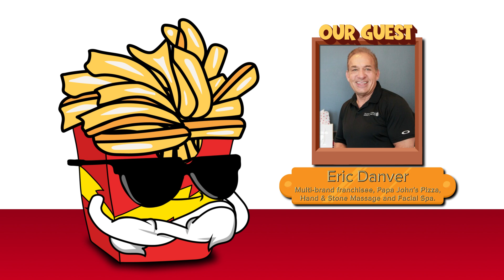Better Pizza, Better Ingredients: Why People are the Key Ingredient to Franchise Success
Eric Danver is the man who’s owned 100+ franchise locations over the course of his impressive career, including 58 Hand and Stone locations and 53 Philadelphia-based Papa John’s. He chats with the Wolf about his storied franchise career and the new challenges and opportunities the business presents in an ever-changing landscape.

From his humble beginnings in the pizza industry to building a successful portfolio of Papa John's and Hand and Stone franchises, Eric shares his insights on what it takes to thrive in the competitive food industry. Learn about the strategies and operational excellence that propelled his success and how he navigated the complexities of mergers and acquisitions.

And later, he and the Wolf also talk about the ever-growing industry of pickleball and the new and unique franchise opportunities it presents. Is it possible Ace Pickleball is onto a future goldmine? Tune in to find out Eric’s true thoughts on the matter, and much, much more!

00:00:00 - From Domino's to Papa John's
00:02:21 - Papa John's Dominates Philadelphia Pizza
00:05:12 - The Secrets to Successful Operations
00:09:34 - The Cost of Building a Papa John's Location
00:14:13 - From Food to Spas: Hand and Stone
00:22:28 - Building a Big Company: Roles and Responsibilities
00:23:40 - Maintaining Stability in Margins and Talent Acquisition
00:28:35 - Networking Tips for New Franchisees
00:34:23 - The Future of Ace Pickleball
00:39:42 - Ace Pickleball Expanding with New Locations
00:42:24 - The Benefits of a Membership

Paylocity offers the only modern HR and payroll solution that makes real-time recommendations to drive better business outcomes.

Paylocity is the modern, all-in-one platform that makes HR and payroll easier — so you can focus on your employees. We’ll make onboarding faster, recruiting smarter, and compliance simpler.

And for exclusive insider content, don’t forget to check out my YouTube channel.

Are you a future franchise entrepreneur? Find all of the tools you need to launch, operate, and expand your franchise empire with the platform created by The Wolf himself, Krokit.com.

And if you’ve enjoyed listening to Franchise Empires, I’d be so grateful if you could drop me a 5-star review on Rate My Podcast. Thank you so much!